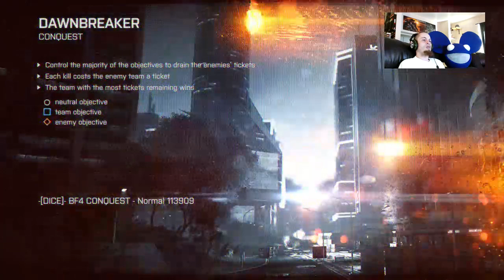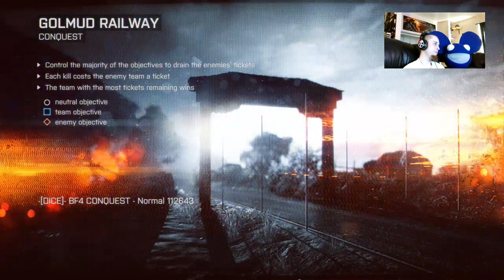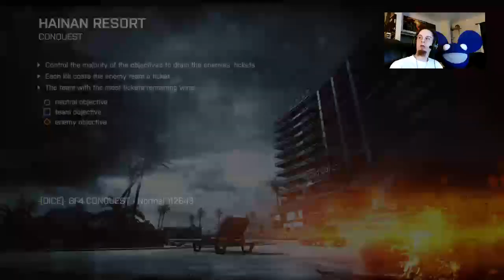Me and Jayking Wrecking Shop on Battlefield 4!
Me and one my best friends and most ruthless clan members, AoD Jayking10, went on a straight murdering spree! The Shanghai chopper was epic and my sniper ABRAMs shots were just too cold! Enjoy!